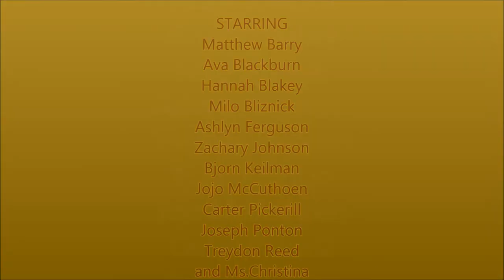Anderson Prep Graduates version of "HAPPY"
Our 2014 Anderson Preparatory AcademyGraduates love to dance!  Thank you Pharrell Williams for creating such a Fun song we ALL should live by Every Day!!